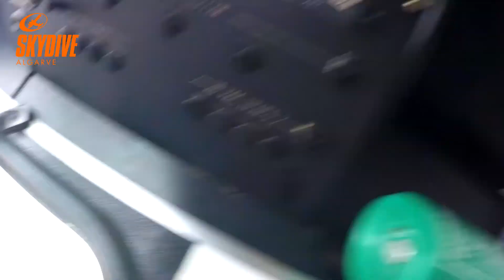Adrielly D Skydive Algarve video